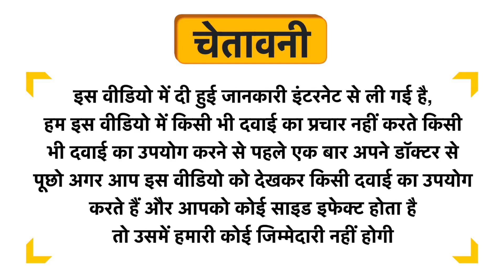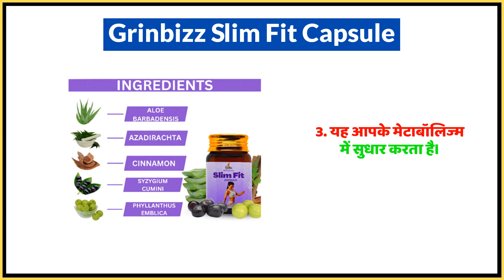Grinbizz Slim Fit Capsule Uses in Hindi | Side Effects | Dose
Grinbizz Slim Fit Capsule Uses in Hindi | Benefits | Side Effects | Dose